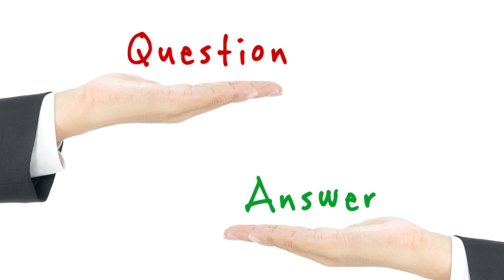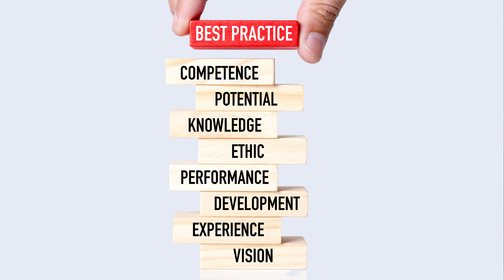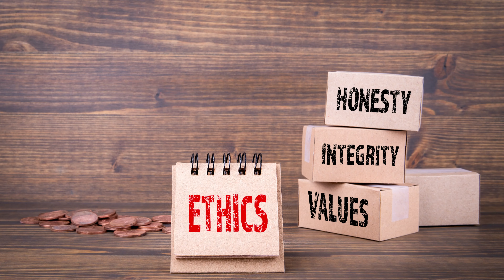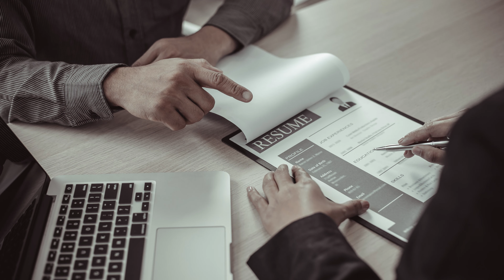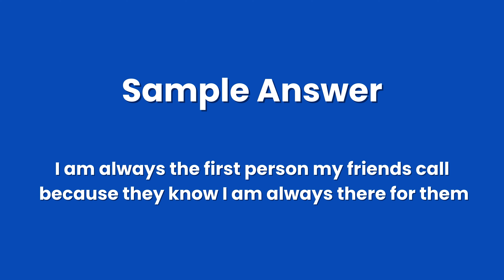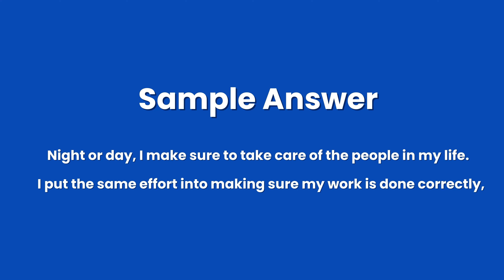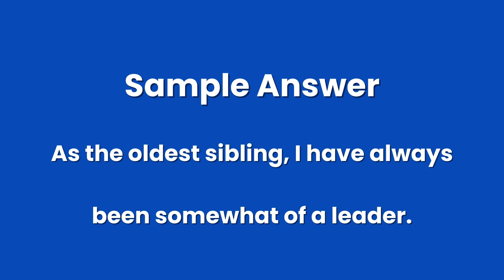One Word that Describes you? Interview Question ka Aise De Jawab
Describe yourself in one word? One word that describes you the best? Describe yourself in one word? This is a very common interview question which is being asked in most of the interviews. Describe yourself in one word seems to be a very general question whether you are interviewing as a fresher or an experienced. This video in Hindi explains the answer to this very common question.

Apne apko ek word me describe kare? Aap apne apko ek word me kaise describe karenge? Ye interview me puche jane wala ek bhut hi common sawal hai. Is Hindi video me maine is bhut hi common or general sawal ka jawab diya hai.

Describe yourself in one word explained in Hindi.